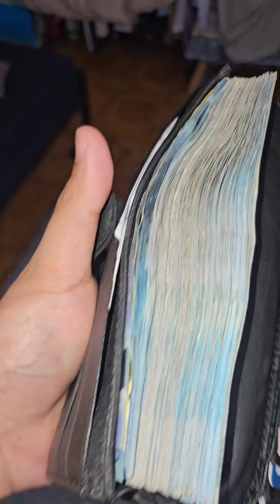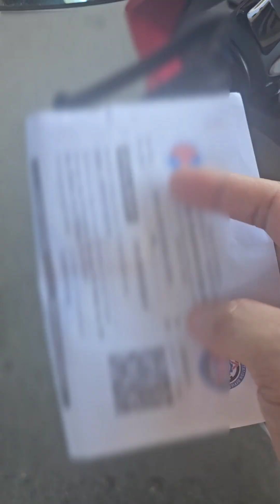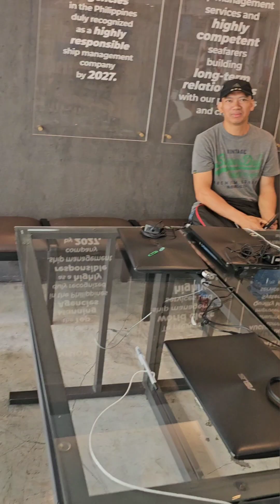buhay ng seaman sa lupa pag wala ng pera report na sa opisina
Mag rereport lang sa opisina nahuli panga